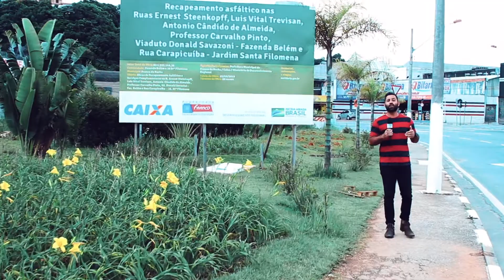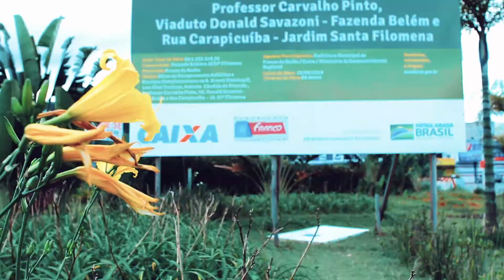Rodrigo Ortiz - Novo Portal na cidade de Franco da Rocha